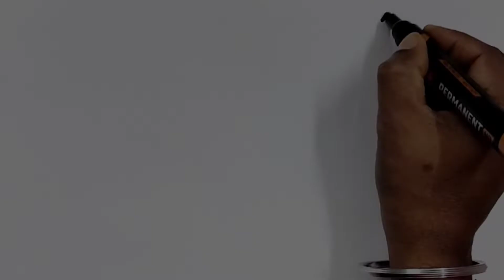How to draw Vagitables drawing/ Easy drawing for kids.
How to draw Vagitables drawing/ Easy drawing for kids. vagetables painting. In this video learn how to draw Vagitables drawing.